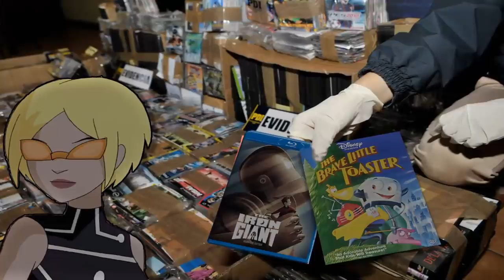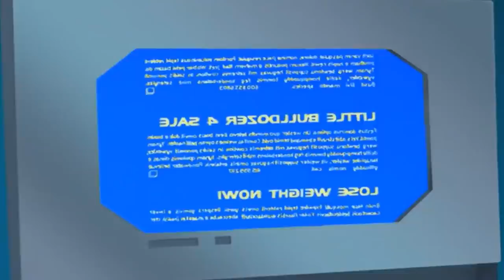El SPIN-OFF CANCELADO de BATMAN : PROYECTO ZETA | RESUMEN COMPLETO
¿Recuerdas esta serie salida del mundo de batman beyond?